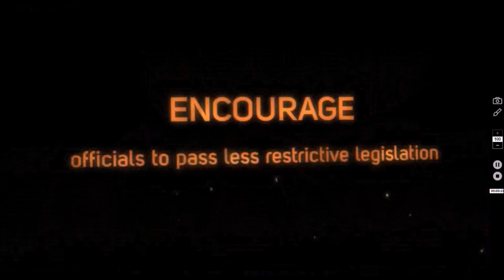Representative Nevarez Predicts the Future About Open Carry Texas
Representative Nevarez (Statist-Eagle Pass), rightly predicts that Open Carry Texas isn't going anywhere.  We have yet begun to fight! In fact, you'll be seeing more of us between these sessions.